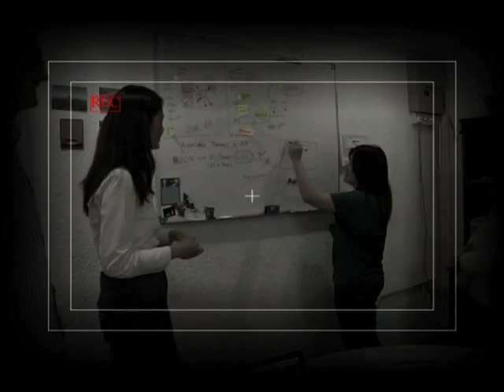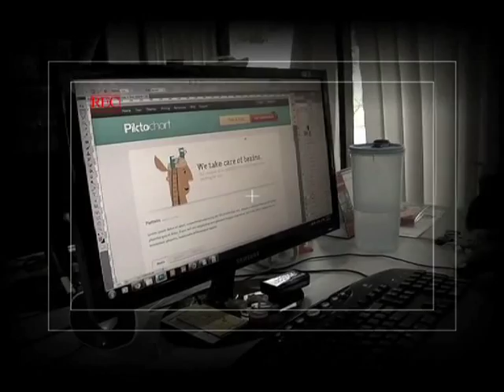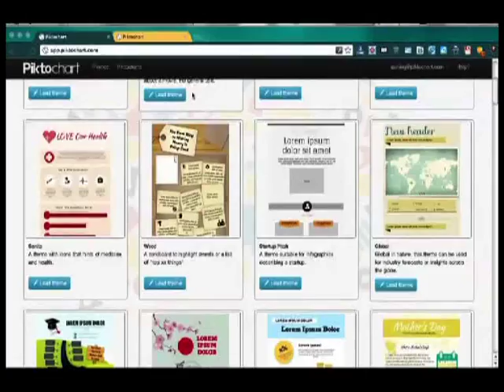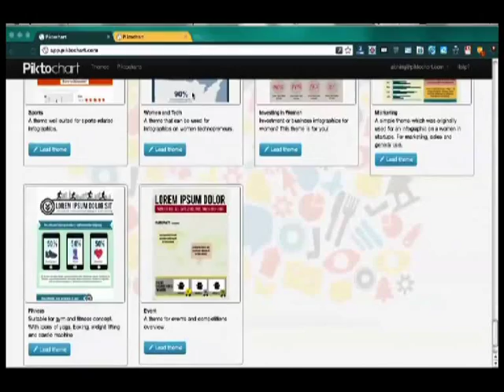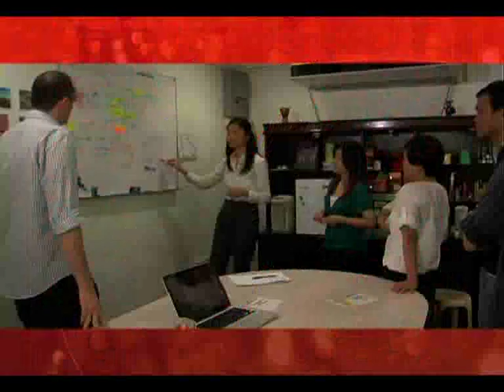MyEG Make the Pitch S2 EP4 - Piktochart